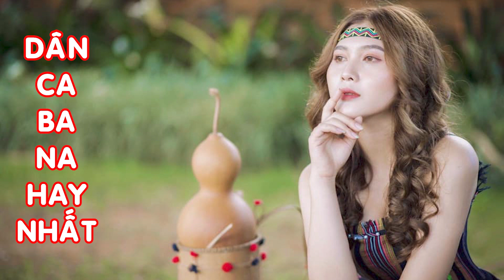Dân Ca 2020 Hay lắm mọi người ghé nghe nhé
Tuyển Tập Dân Ca Ba Na hay Nhất